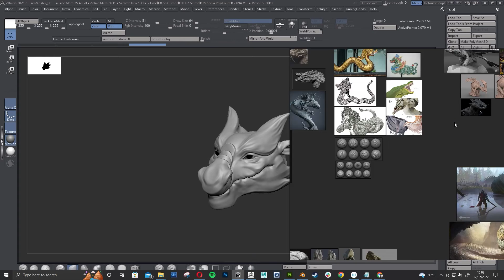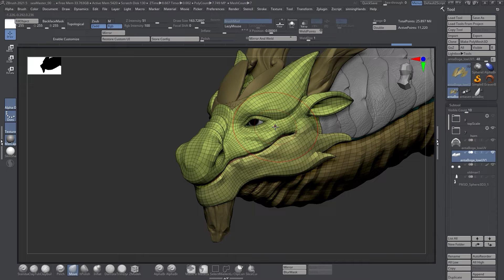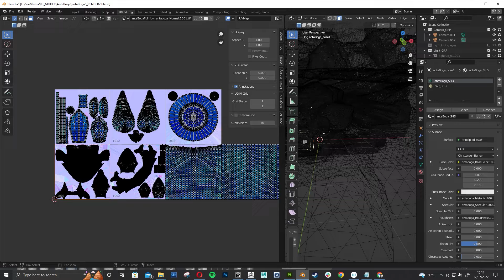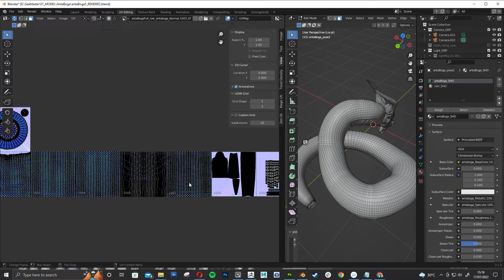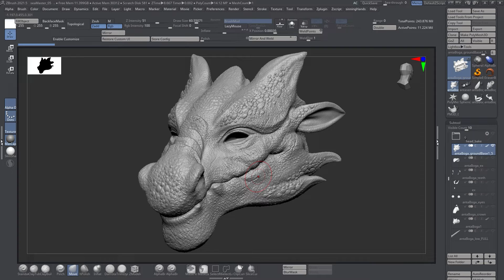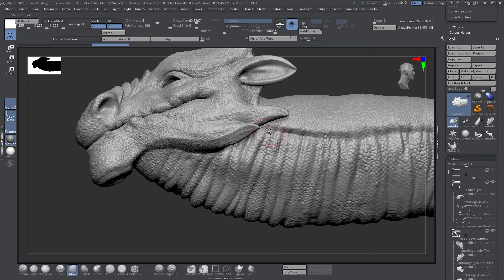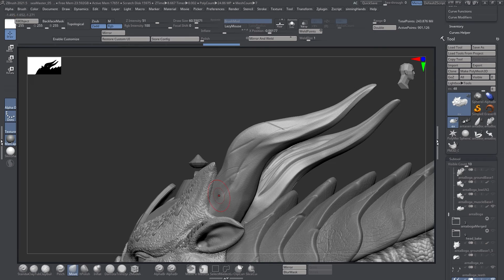PinginPinter 105 - Breakdown Antaboga (part02) : Modeling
Holla gengs! lanjutan part sebelumnya, kali ini proses modeling.
Paling asik, paling seru, kadang yang paling ngeselin!
Dsini gw akan share beberapa teknik-teknik yang dipake dalam proses produksi.
Yuks cekidots!

0:00 Modeling overview
1:54 UV mapping
4:13 Sculpting